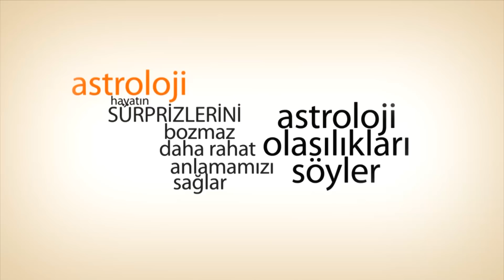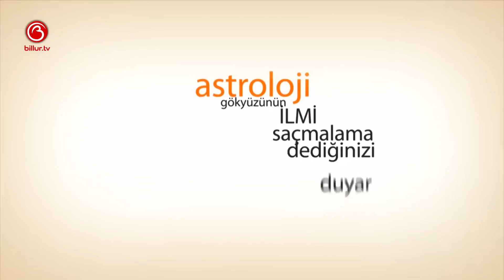Astroloji ve Bilinçaltı | Oğuzhan Ceyhan | Billur.tv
Bugünkü programımızda Astroloji ve Bilinç Altı'nı ele aldık.Bilinç Altımız’da neler oluyor, bizleri neler bekliyor, denge ve karma bizlere neler yaşatacak hepsinin cevabını anlatmaya çalıştık.

Mutlu olun
Zaten 8 saniyelik bir ömrünüz var
Sevgiler